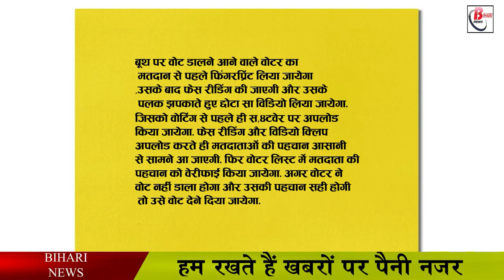पंचायत चुनाव में होगा बायोमेट्रिक मशीन का इस्तेमाल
This time Panchayat elections in Bihar are going to be special in many ways because this is the first time that Panchayat elections are being organized in Bihar with the help of evm and also biometric machine will be used for the first time in Bihar. Voter can be stopped, trial work has also been completed for this, after which a complete proposal of expenditure on it will be prepared and sent to the government.